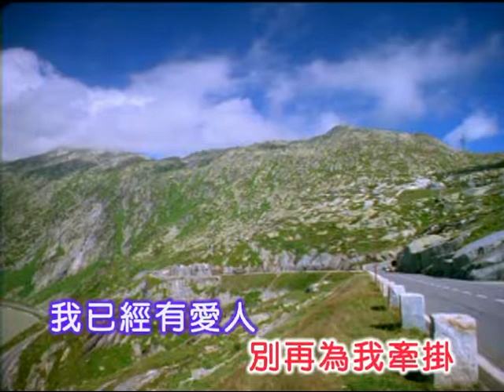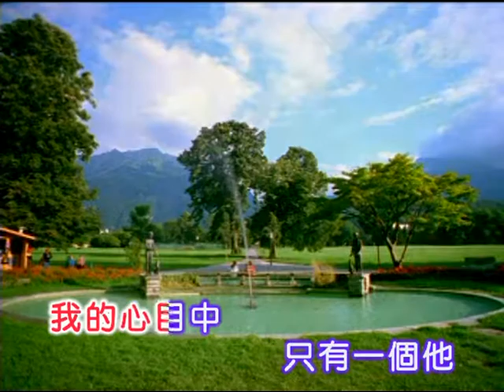莊雪芳 ~ 小小冤家